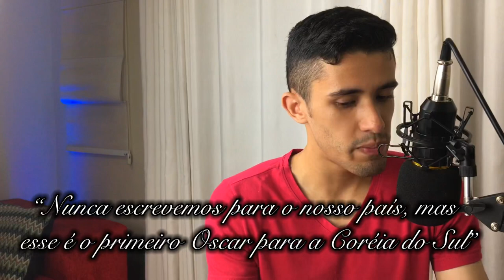O FILME QUE MUDOU A HISTÓRIA DO CINEMA!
Parasita é um filme sul-coreano de thriller, drama e comédia, dirigido por Bong Joon-ho. Lançado em 2019, o longa-metragem tem feito um enorme sucesso internacional depois da sua exibição no Festival de Cinema de Cannes, onde venceu a Palma de Ouro.

No ano seguinte, Parasita foi o grande vencedor do Oscar 2020, premiado nas categorias de Melhor Filme, Melhor Diretor, Melhor Roteiro Original e Melhor Filme Estrangeiro.

Foi a primeira vez que uma produção que não é falada na língua inglesa venceu a premiação de Melhor Filme, fazendo história e abrindo novas portas para o cinema dos vários cantos do mundo.

nesse vídeo eu falo com vocês da importância que esse filme tem para todo o cenário do cinema em geral